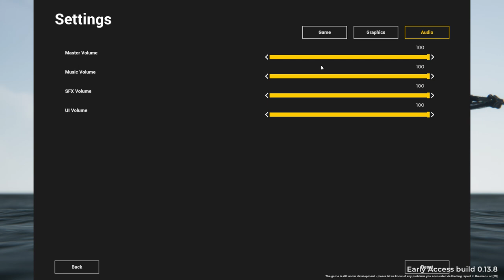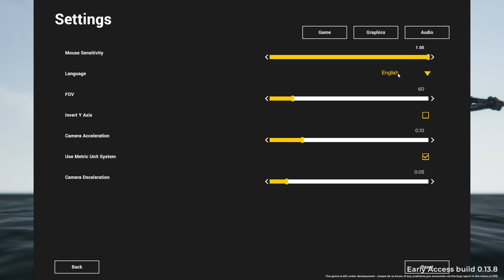Deadliest Catch: The Game first Impression part 1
These are my first impressions on the game Deadliest Catch; The Game. The game is following the famous series on Discovery Channel and now you have the chance to catch Kingcrabs yourself. Fishing them in the Alaskian waters around Dutch Harbour is considered as one of the most dangerous jobs out there. Enjoy watching my vid.